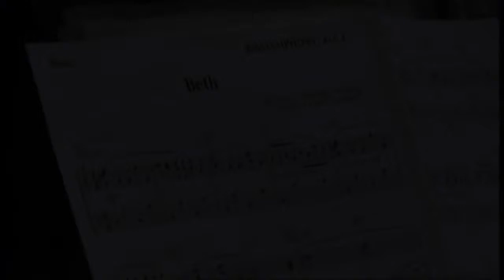Kiss Symphony Alive IV Beth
Beautiful song by "the hardest group in the world"...KISS